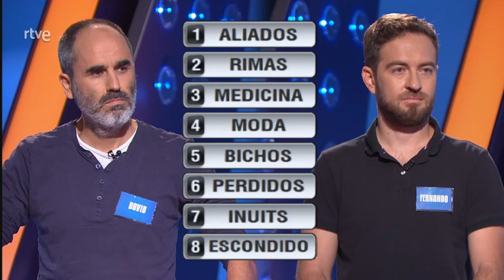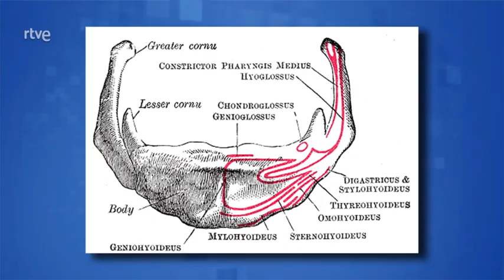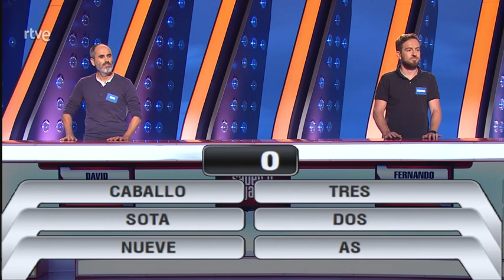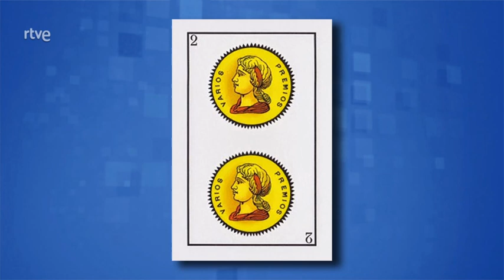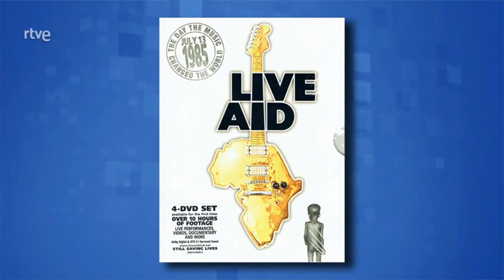Saber y ganar 02-11-20